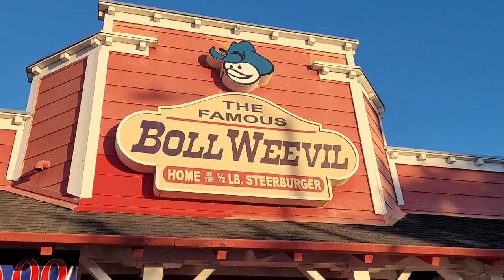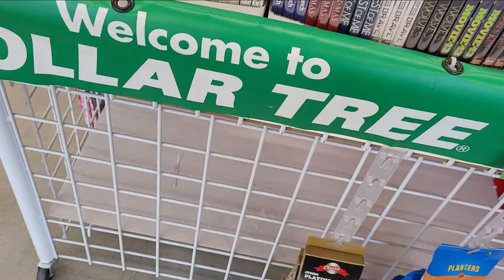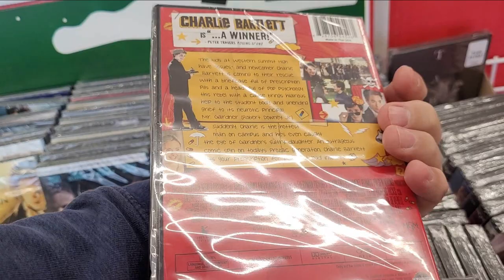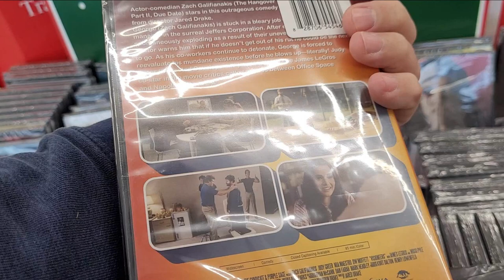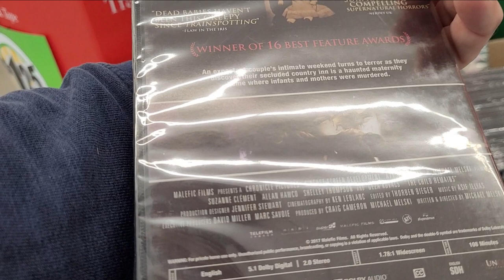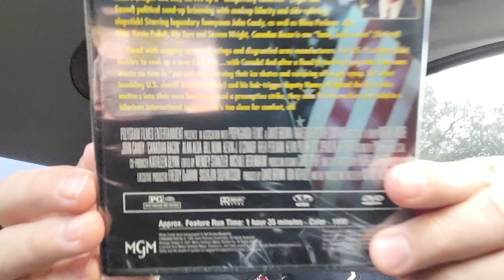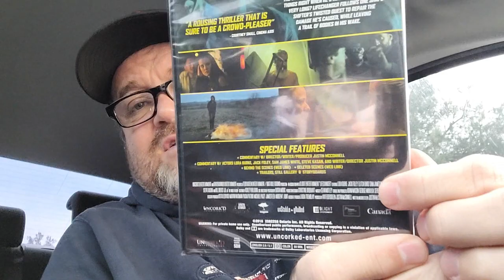Boll Weevil Burger & Blu-ray Hunting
I joined Fluffy for a burger at one of the best spots in town, Boll Weevil.  I also hit up the Goodwill & Dollar Tree in search of Blu-rays.  The 1/2 pound steer burger was delicious, but how was the movie hunting?

OGP's Ebay Store...

Link to Fluffy Gamer's Ebay Store...